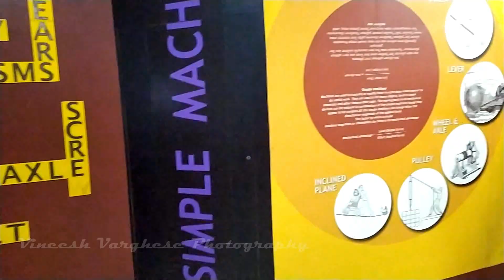Visvesvaraya Industrial & Technological Museum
The Visvesvaraya Industrial and Technological Museum, (VITM), Bangalore, India, a constituent unit of the National Council of Science Museums (NCSM), Ministry of Culture, Government of India, was established in memory of Bharat Ratna Sir M Visvesvaraya. The building, with a built up area of 4,000 m2 (43,000 sq ft), was constructed in Cubbon Park. It houses various scientific experiments and engines, and was inaugurated by the first Prime Minister of India, Pandit Jawaharlal Nehru, on 14 July 1962. The first gallery set up at VITM, on the theme of 'Electricity', was opened to the public on 27 July 1965.

NB : This footage is captured before the covid19 breakout.